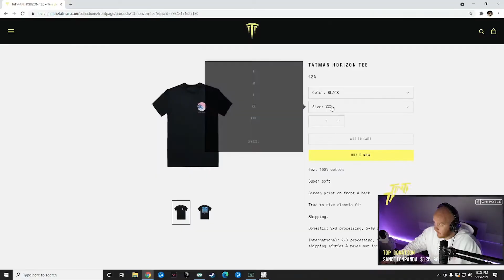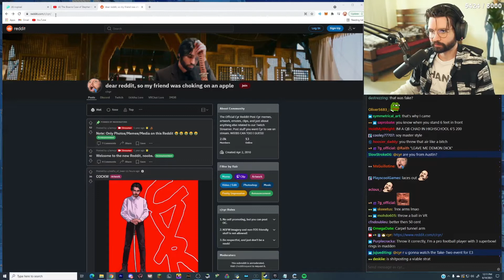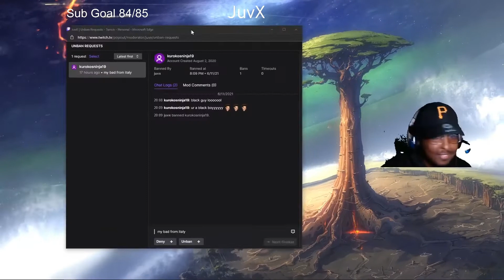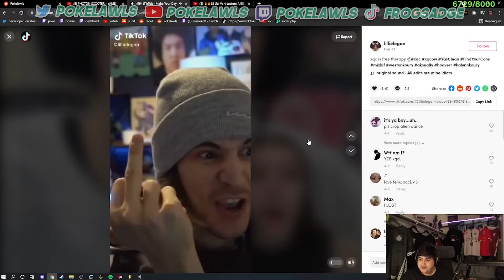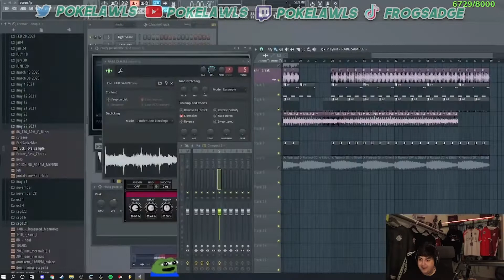Streamers Failing For 8 Minutes Straight #17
Compilation  of some of the best and most funny fails of the week.